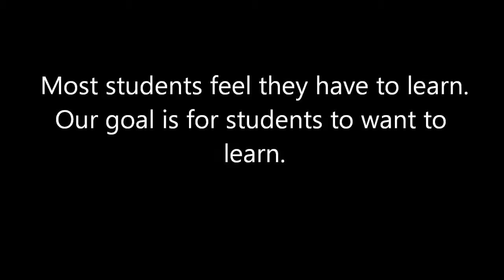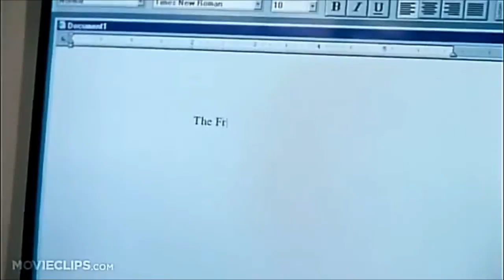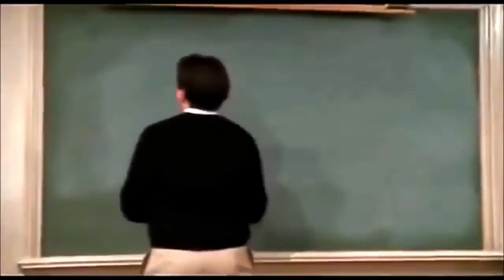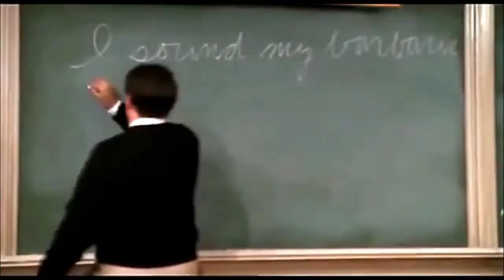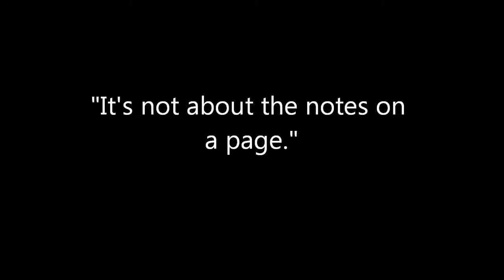PURPOSE alx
staff pd